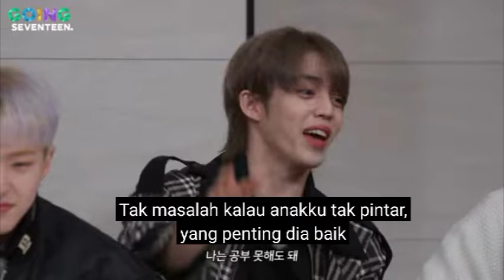JIKA SEVENTEEN MENJADI SEORANG AYAH, VERNON LUPA BAHASA INGGRIS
Channel ini khusus membahas berita seputar korea dalam bahasa Indonesia.
Setiap hari akan ada video baik itu tentang artis korea, kpop, ataupun drama korea, dan pembahasan menarik lainnya seputar korea.